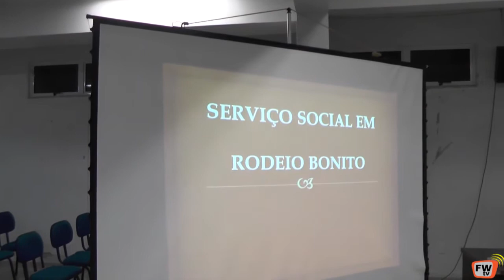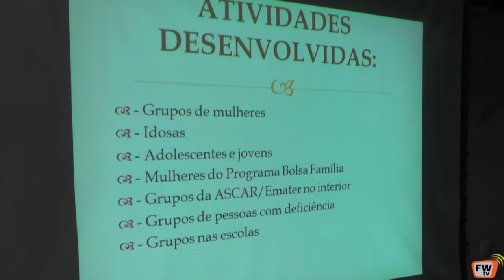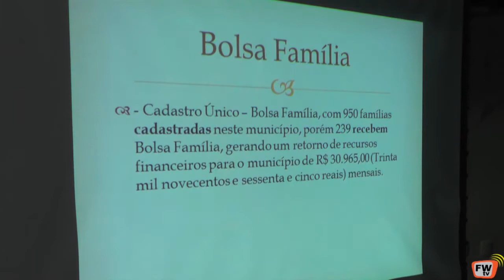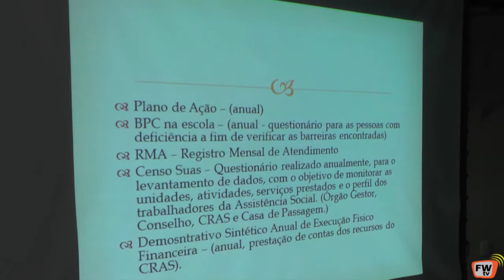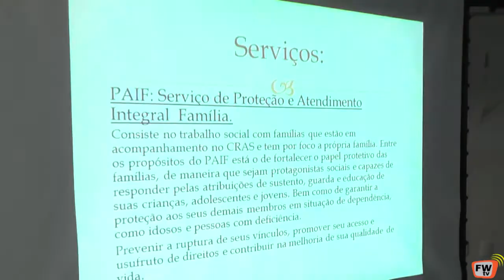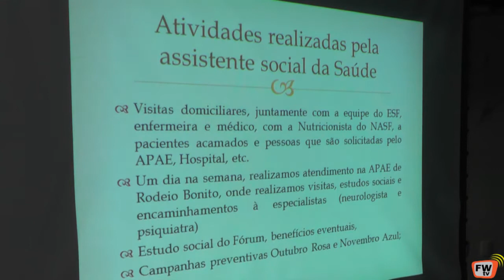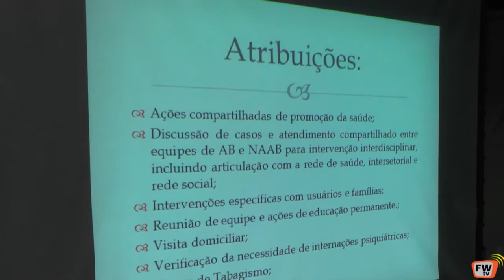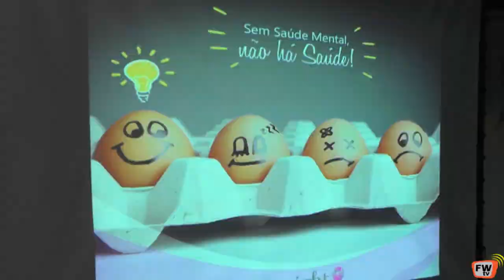SESSÃO 02 10 2017 CÂMARA DE RODEIO BONITO